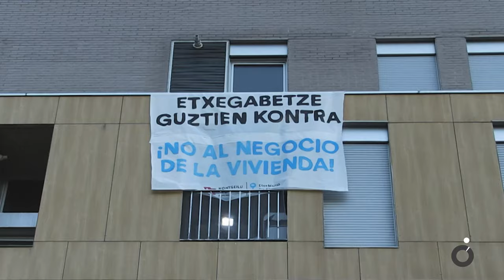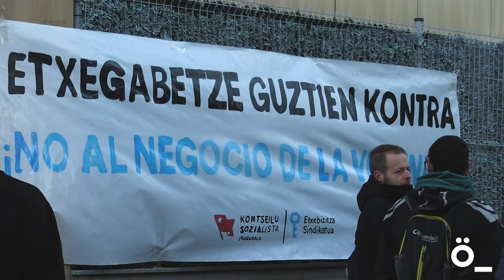Artikaberrin iragarria zegoen etxegabetzea gelditzea lortu da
Etxebizitza Sindikatu Sozialistak, Artikaberrin iragarria zegoen etxegabetzea gelditzeko elkarretaratzea deitu du goizeko 8:30etan. Bertan, sindikatuko kideek azaldu dute etxegabetzearen epaiketa momentuz atzeratu dela, baina, etxegabetzearen bide judiziala oraindik ez dela amaitu, horregatik, deialdi berriei adi egoteko eskatu dute.